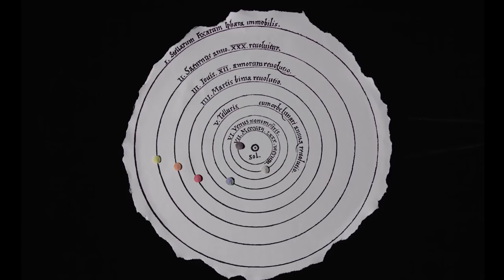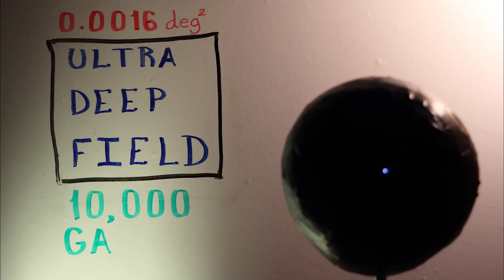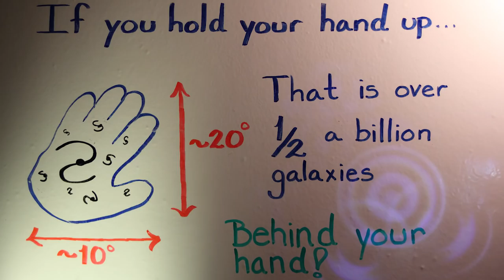Ode To Hubble - Hubble's Universe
Epic handmade multiformat animation about how we discovered the universe with the help of the Hubble Space Telescope.

Images and animations from spacetelescope.org and hubblesite.org